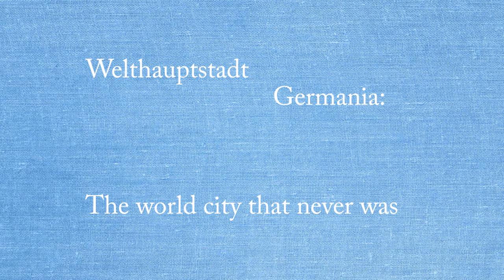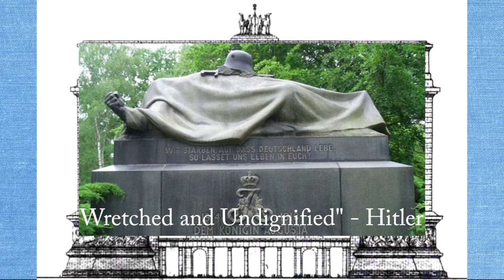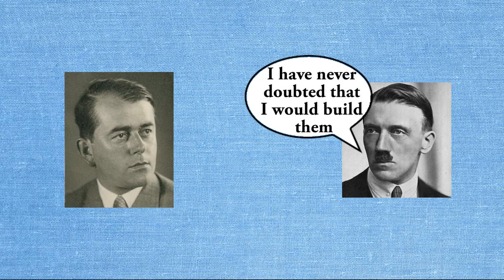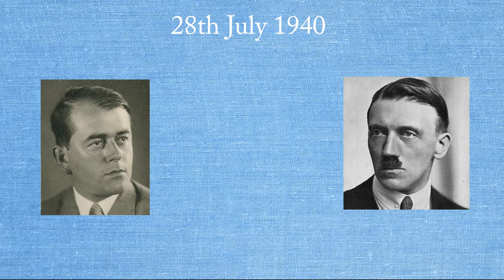The World City that never was: Welthauptstadt Germania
As well as genocidal ambitions, the Nazis also had intentions to turn Germany into a pan-European power - with city plans to display this. What do these city plans show? When did Hitler conceive them? what was their plan after winning the Second World War?